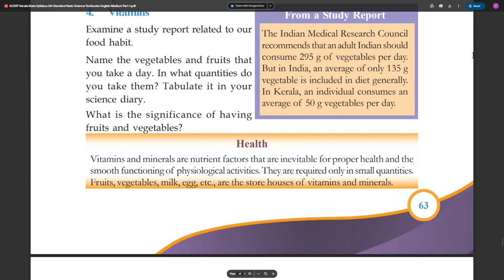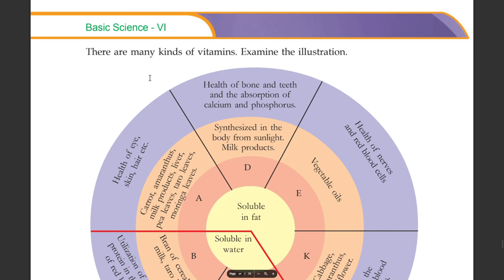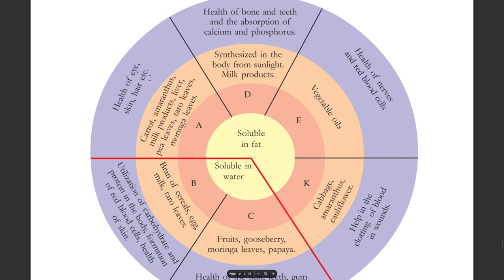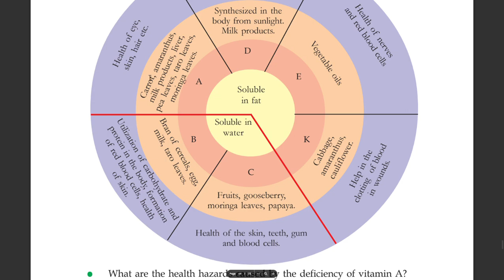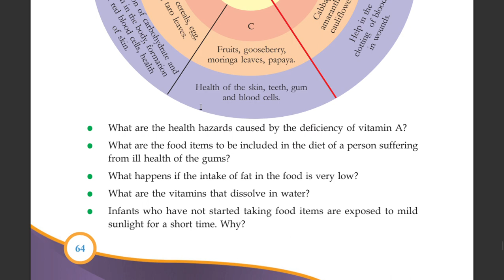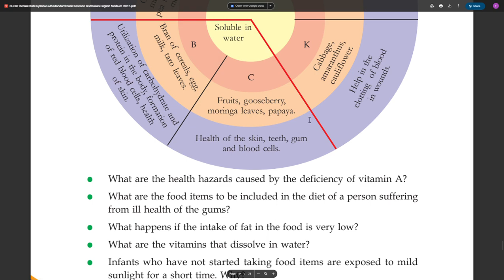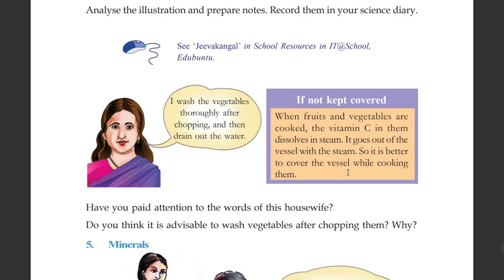STD 6 BASIC SCIENCE CHAPTER 5 FOOD FOR HEALTH PAGE 63 TO 65 SCERT Kerala State Syllabus Part 1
STANDARD 6 BASIC SCIENCE CHAPTER  5 FOOD FOR HEALTH PAGE 63 TO 65  SCERT Kerala State Syllabus Part 1,
CLASS 6 BASIC SCIENCE CHAPTER  5 FOOD FOR HEALTH PAGE 63 TO 65 SCERT Kerala State Syllabus Part 1,

STD 6 BASIC SCIENCE CHAPTER  5 FOOD FOR HEALTH PAGE 63 TO 65 ,
STANDARD 6 BASIC SCIENCE CHAPTER  5 FOOD FOR HEALTH PAGE 63 TO 65 ,
CLASS 6 BASIC SCIENCE CHAPTER  5 FOOD FOR HEALTH PAGE 63 TO 65 ,

STD 6 BASIC SCIENCE UNIT  5 FOOD FOR HEALTH PAGE 63 TO 65 ,
CLASS 6 BASIC SCIENCE UNIT  5 FOOD FOR HEALTH PAGE 63 TO 65 ,
STD 6 BS CHAPTER 5 PAGE NO 63,
STD 6 BS CHAPTER 5 PAGE NO 64,
STD 6 BS CHAPTER 5 PAGE NO 65,

STD 6 BS UNIT 5 PAGE NO 63,
CLASS 6 BS CHAPTER 5 PAGE NO 63,
CLASS 6 BS CHAPTER 5 PAGE NO 64,
CLASS 6 BS CHAPTER 5 PAGE NO 65,
CLASS 6 BS UNIT 5 PAGE NO 63,

CHAPTER 5 FOOD FOR HEALTH,
UNIT 5 FOOD FOR HEALTH,